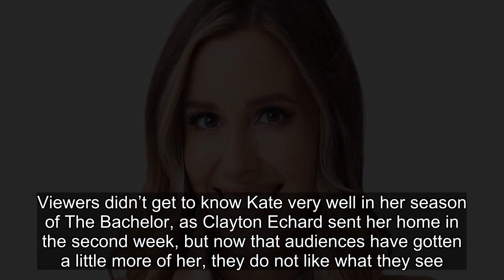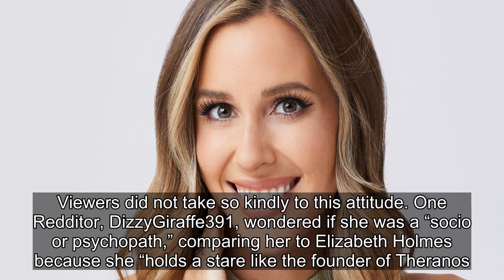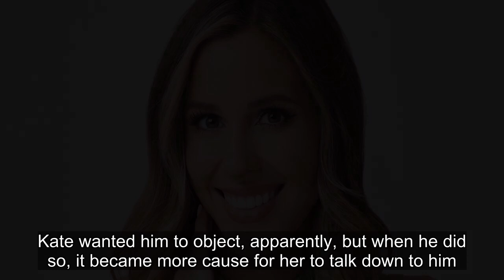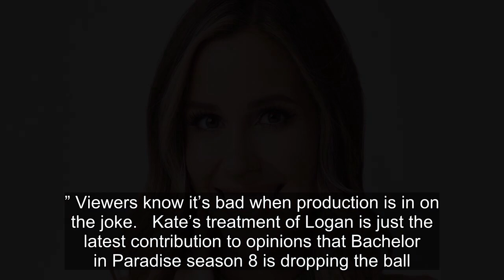Why Bachelor In Paradise Fans Are Turning On Kate Gallivan